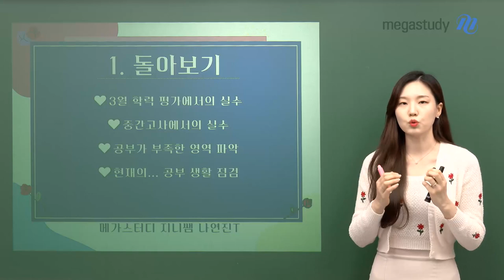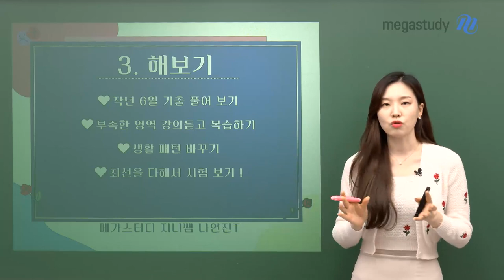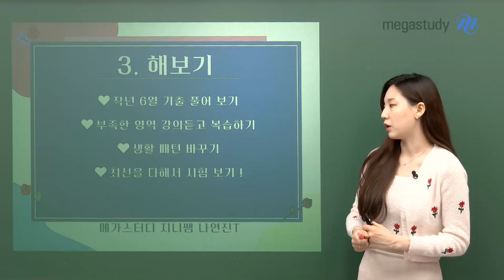[메가스터디] 국어 나연진쌤 - [6월 학평] 돌아보고 살펴보고 해보자!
자자! 6월 학평, 얼마 남지 않았습니다.

나의 실력을 점검할 수 있는 6월 학평!
어떤 자세로 임하면 좋을지 ★지니쌤의 잠깐 특강★으로 만나보세요!

♥ 돌아보기 ♥
그동안의 시험(3월 학평, 중간고사 등)으로 내가 했던 실수들을 정리해보자

♥ 살펴보기 ♥
돌아봤으면 살펴보기! 나의 실수 유형을 어떻게 고쳐나갈지 방법을 찾아보자

♥ 해보기 ♥
작년 기출 문제 직.접. 풀어보기! 내가 부족한 영역은 지금 강의 듣고 학습하자

자세한 설명은 영상으로 확인해보세요!

지니쌤의 잠깐특강